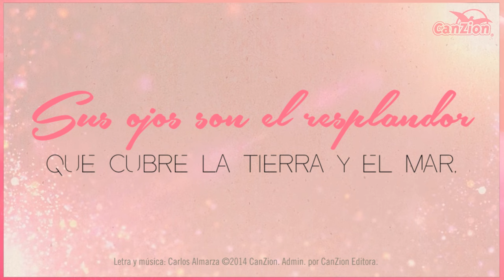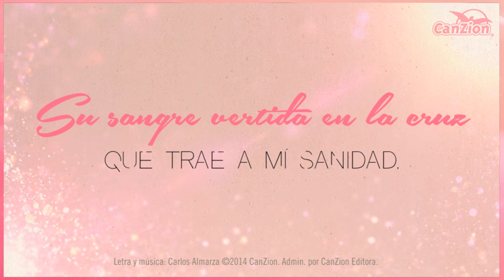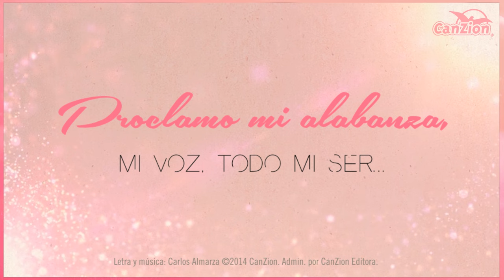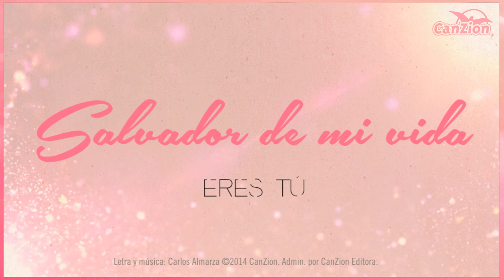Mónica Rodríguez - Mi Dios grande (video sencillo)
«Mi Dios grande»
Mónica Rodríguez
Álbum: «Mi Dios grande»

Letra:
Mi Dios Grande

Sus ojos son el resplandor
Que cubre la tierra y el mar
Su rostro de gran majestad
Refleja su gracia y bondad

Mi Dios grande
Mi Dios fuerte
Dios eterno
Salvador de mi vida eres tú
Mi Dios grande

Su sangre vertida en la cruz
Que trae a mí sanidad
Su nombre gran autoridad
Levanta al mundo en libertad

Mi Dios grande
Mi Dios fuerte
Dios eterno

Cuando él abre su mano
Extiende su poder
Su gloria nos alcanza
La tierra llena es
Proclamo mi alabanza
Mi voz, todo mi ser
Se rinde al más alto
Al digno de poder

Dios eterno

La tierra hoy se rinde
Al estrado de sus pies
Y nadie se resiste
A su voz y su poder
Los cielos se levantan
Y proclaman a su rey
Sus hijos le exaltan
La victoria está en Él

Mi Dios grande
Mi Dios fuerte
Dios eterno